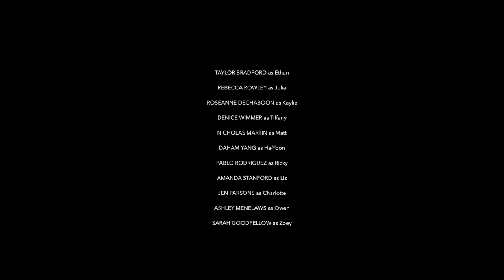CAMPING WEB SERIES - EPISODE 5 "Glamping"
Trouble is cooking but food has a way of bringing people together.

This is the fifth of 6 episodes in the CAMPING web series!

Written by Rebecca Rowley & Taylor Bradford
Directed by Taylor Bradford

ETHAN - Taylor Bradford
JULIA - Rebecca Rowley
KAYLIE - Roseanne Dechaboon
TIFFANY - Denice Wimmer
MATT - Nicholas Martin
HA-YOON - Daham Yang
RICKY - Pablo Rodriguez
LIZ - Amanda Stanford
CHARLOTTE - Jen Parsons
OWEN - Ashley Menelaws
MUTE HIPPIE - Sarah Goodfellow

Enjoy our show and GO CAMPING!

CAMPING was shot in the Frelighsburgh & Dunham area of the Eastern Townships of Quebec, summer of 2016. CAMPING is a project of film collective Trois Flèches Productions; it involved a crew of a dozen filmmakers and a cast of 11 actors.

Music credits - used with permission:

"Back to the woods" by Jason Shaw
"Ketchup" by David Mumford